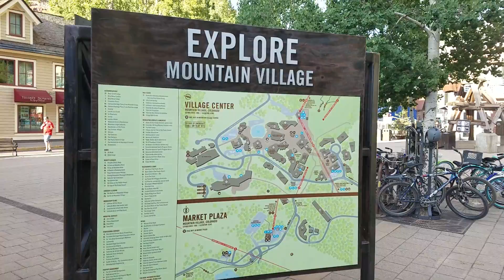June 28, 2018(2)